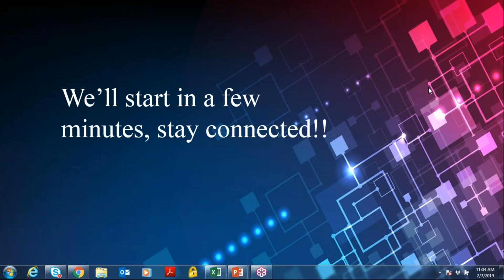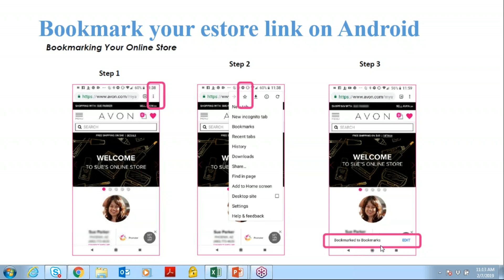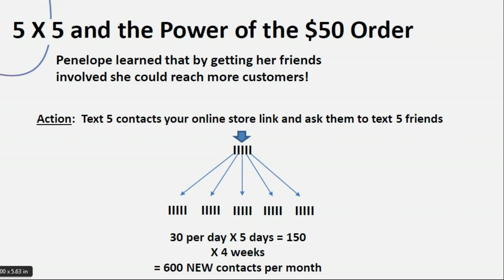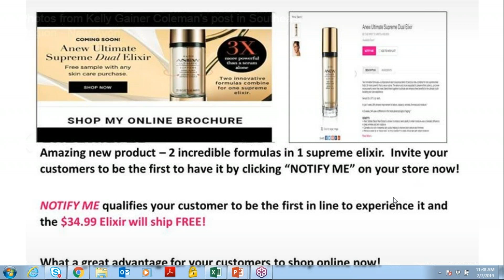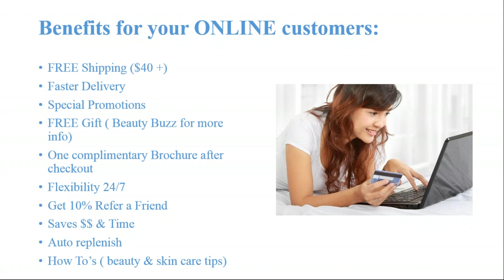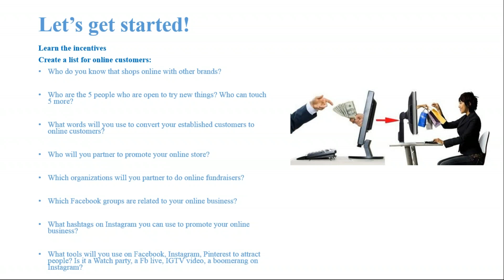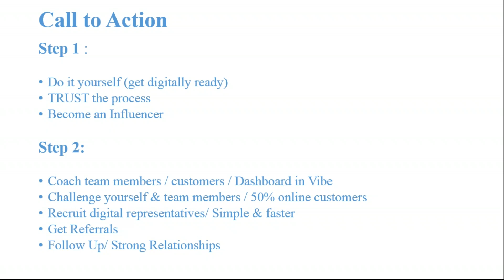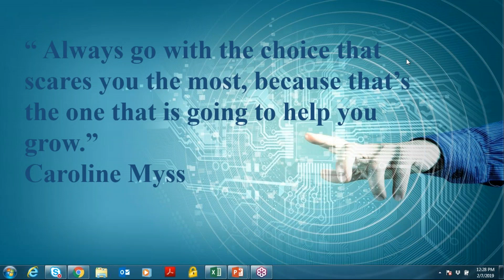Get Digitally Ready for 2019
Hello Beauty Boss,

Do you want to take your business to the next level, a new era? This is your opportunity to learn about Social Media and get Digital.